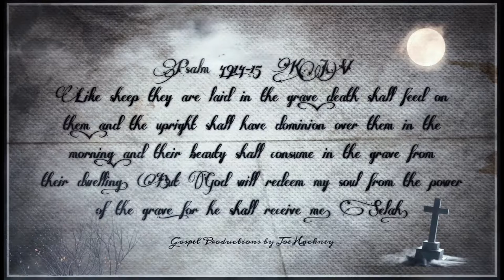Video Bible Verse Psalm 49:14-15 KJV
Like sheep they are laid in the grave; death shall feed on them; and the upright shall have dominion over them in the morning; and their beauty shall consume in the grave from their dwelling. [15] But God will redeem my soul from the power of the grave: for he shall receive me. Selah.